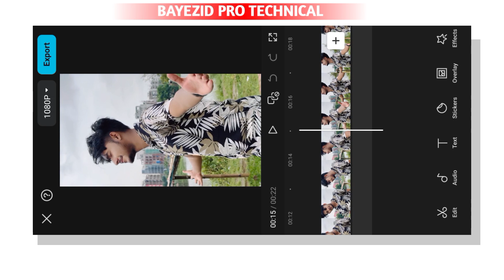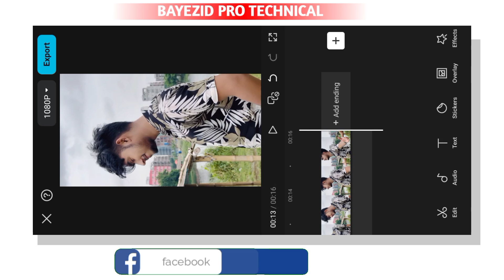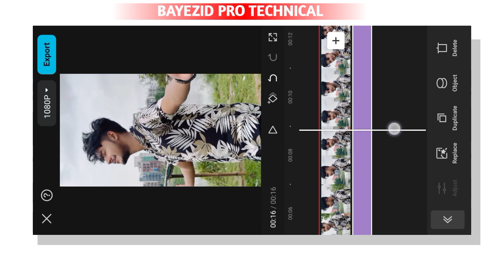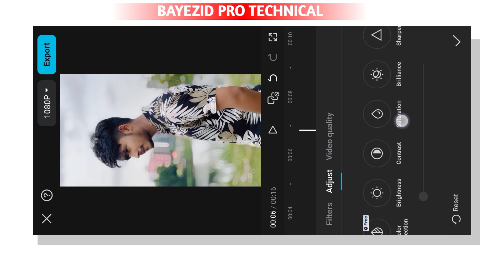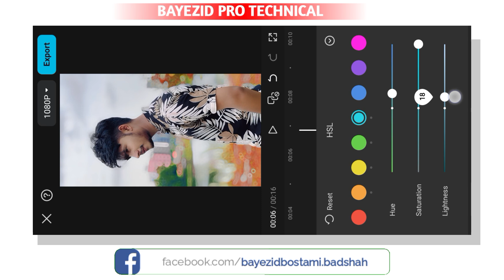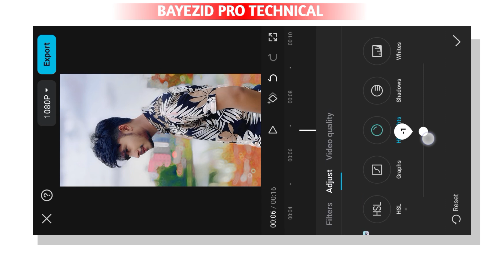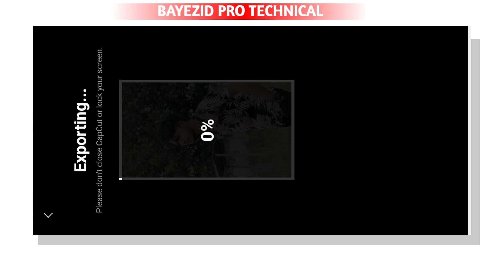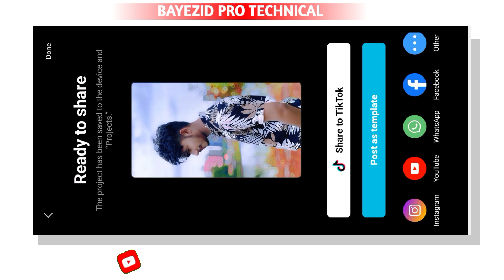নরমাল Video কিভাবে 4K HD করব | Video Enhance Editing | 4K HD Quality Video Editing Tutorial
▶Your Queries 👇🏻
কিভাবে একটা নরমাল video 4k HD করব
Airvid video edit
how to convert normal video to 4k
4k video editing
normal video to 4k converter
how to increase video quality in capcut
hdr cc tutorial in capcut
capcut 4k hdr tutorial
how to edit 4k video
capcut 4k video editing
নরমাল ভিডিও কিভাবে এইচডি করা যায়
ভিডিও hd করবো কিভাবে
video hd korbo kivabe
video editing
ভিডিও 4k কিভাবে করবো
ভিডিও রিমিনি করবো কিভাবে
airvid video editing
নরমাল ভিডিও কিভাবে hd করে
video 4k editing
4k video editing
বিডিও hd করবো কিভাবে